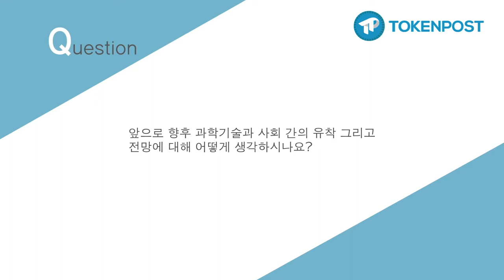[토큰포스트 인터뷰] 한국기술경영교육연구원 이상목 원장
지난 3월 29일 오전 10시, 국회의원회관에서 과학기술과 사회발전 연구회가 주최한 춘계토론회가 ‘과학의 눈으로 바라본 블록체인 기술이 미래 신산업에 미치는 영향’이라는 주제로 열렸다.

한국기술경영교육연구원의 원장이자 과학기술과사회발전연구회  회장을 겸하고 있는 이상목 원장은 블록체인과 암호화폐의 실체를 보다 정확히 파악하고 과학적인 관점에서 향후 블록체인 산업이 나아가야 할 방향을 의논하는 장을 열었다고 밝혔다.

현대사회가 4차산업에 들어서며 가장 중요한 요소로 떠오른 보안 기술에 대한 고민은 블록체인 기술이 해답이 될 것이라고 보지만 이에 따른 수많은 부작용들을 우리 사회가 어떻게 받아들이고 차차 안정화 시켜나갈지에 대한 고민은 아직 숙제로 남아있다고도 밝혔다.

또한 과학기술과 사회발전은 반드시 함께 풀어나가야 하며, 역사적으로 인류가 발전해오며 증명해왔듯 결코 떨어질 수 없는 요소라고 말했다.